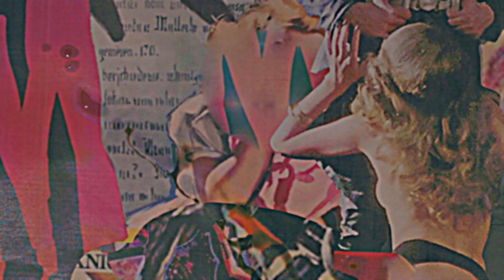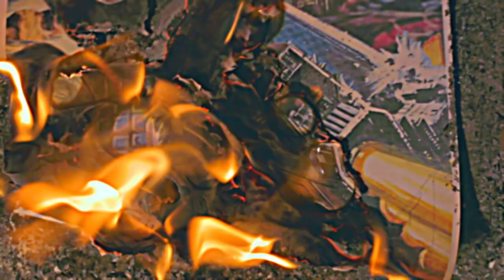Birø - Come nei film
Come nei film è il terzo video estratto da "Incipit", l'EP d'esordio di Birø,  disponibile dal 31 marzo 2017.

Birø è un cantautore classe 1990 originario di Varese. Un progetto che mira a coniugare testi propri della tradizione cantautorale italiana con la musica elettronica e a raccontare storie attraverso musica e parole.

Credits____________________

Video opera: Marcello Rotondella

Mix - mastering: Giacomo Zavattoni, Stefano Barzan

Production: RC Waves

Fotografia: Chiara Meierhofer Muscarà

Si ringraziano: Mattia Tavani, Vanni Vaps, Fabrizio Peccerillo e Ambra Parola.

Contatti____________________

RC Waves è un progetto indipendente nato a Varese ma con sede a Milano. Un contenitore di musica che intende produrre e promuovere giovani artisti, cercando di cucire su ognuno di loro il vestito che maggiormente esalti le loro capacità e aspirazioni musicali.